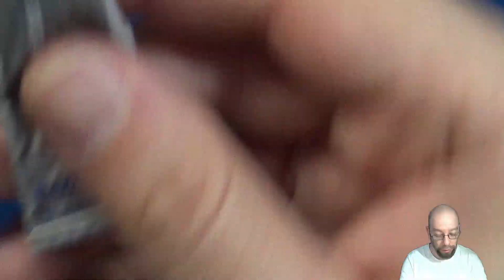Cómo lubricar estabilizadores de teclado mecánico SIN DESOLDAR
🧰 Set de herramientas de lubricación

👍 Teclados comerciales baratos recomendados:
Ozone Strike X30
NewSkill Suiko
Krom Kernel
Krom Kluster
Ozone Tactical